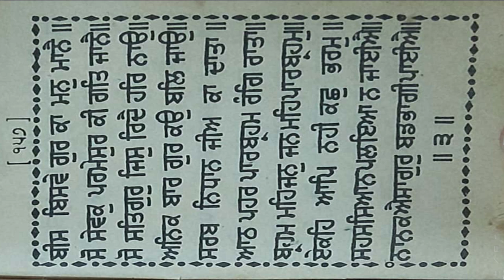ਧੰਨ ਧੰਨ ਸਾਹਿਬ ਸ਼੍ਰੀ ਗੁਰੂ ਅਰਜਨ ਦੇਵ ਸਾਹਿਬ ਜੀ ਸੁਖ ਮਨੀ ਸਾਹਿਬ sukhmani sahib ashtapadi 18 pauri 3